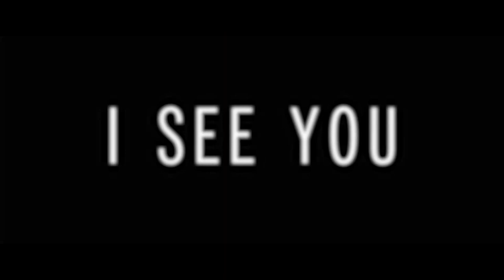I SEE YOU Trailer HD (2019) Helen Hunt, Thriller Movie